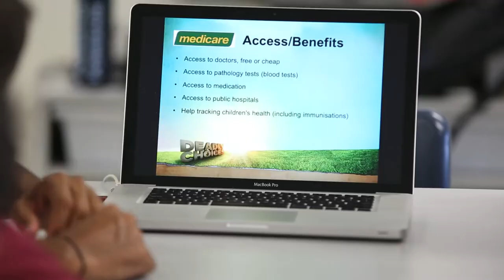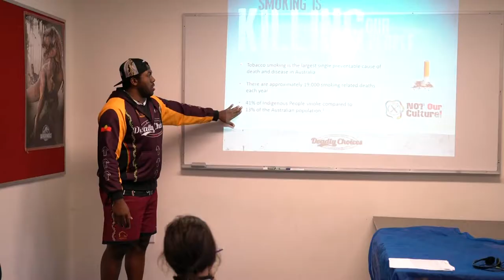Deadly Choices 10 Years Video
Looking back on 10 years of Deadly Choices.